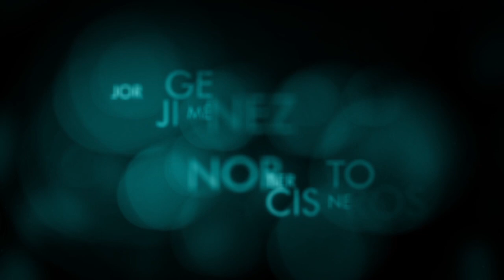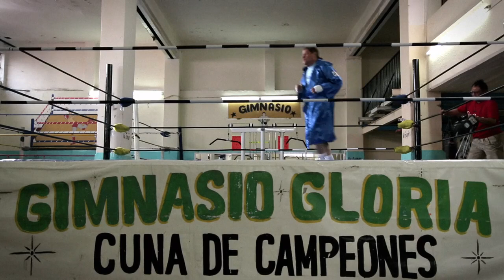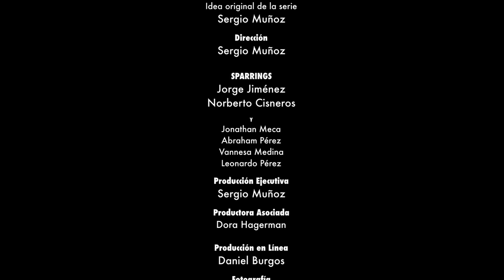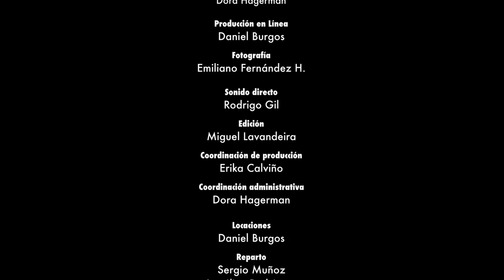Maestros Olvidados T1 | Sparrings. Jorge Jiménez, Norberto Cisneros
Jorge Jiménez y Norberto Cisneros hablan acerca de su gusto por el boxeo y como fue que se iniciaron en él, con la ilusión de ganar dinero, una vez que se retiraron se dedicaron a hacer sparrings, que son las personas con las que entrenan los boxeadores.